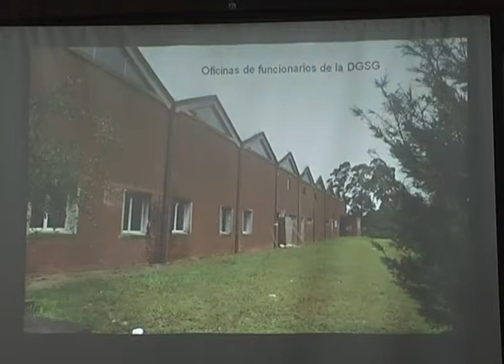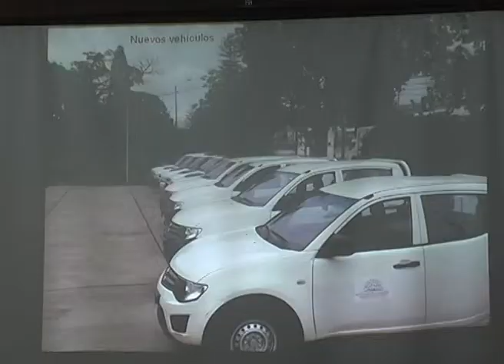TABARE AGUERRE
EL MINISTRO AGUERRE EXHORTO A REDOBLAR EL ESFUERZO Y EL COMPROMISO EN EL COMBATE A LA FIEBRE AFTOSA.